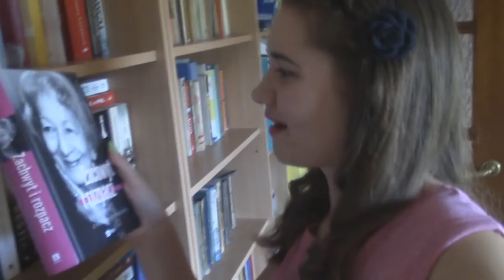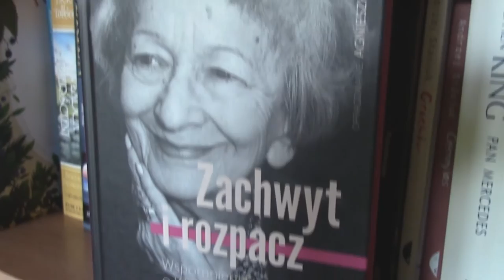ZACHWYT I ROZPACZ - Wspomnienia o Wisławie Szymborskiej - MOJA OPINIA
Macie ochotę poznać nieoficjalną stronę Wisławy Szymborskiej? Wobec tego zachęcam do obejrzenia mojego filmiku :).